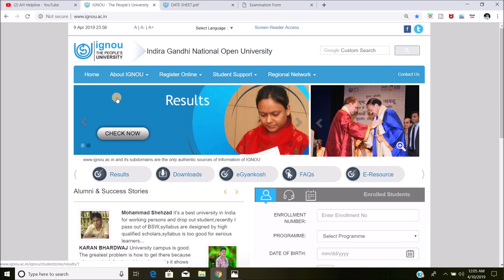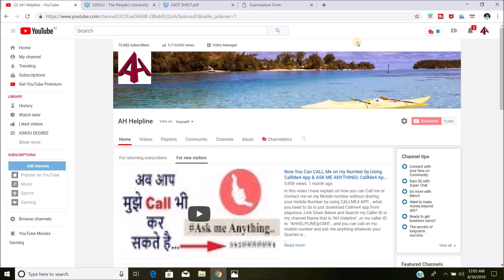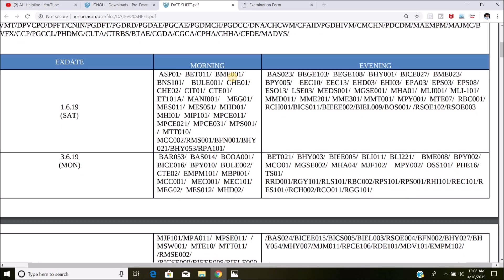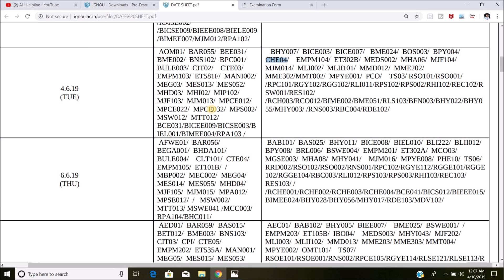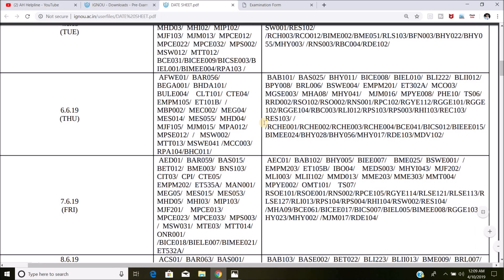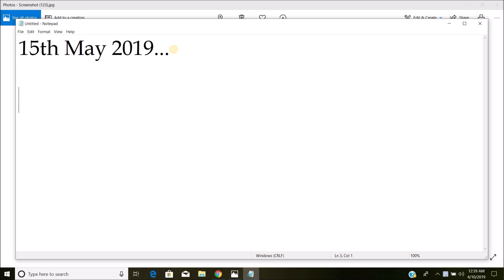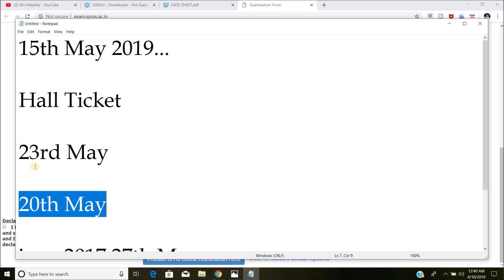IGNOU JUNE EXAM 2019 FINAL DATESHEET & HALL TICKET कब आएगी ?? KNOW IN DETAILS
in this video i have explain on which date ignou will released hall ticket for june 2019 term end exam and also when will ignou release the final datesheet of june 2019 exam...

IGNOU JUNE TEE 2019 Hall Ticket कब आएगी ?
JUNE TERM END EXAM KI HALL TICKET KAB RELEASED HOTI HAI??
JUNE TERM END EXAM 2019  KI FINAL DATESHEET KAB RELEASED HOGI??

IF YOU HAVE THIS DOUBT IN YOUR MIND THEN YOU ARE AT A RIGHT PLACE...YOUR DOUBT WILL BE CLEAR IN THIS VIDEO..

My LAPTOP :-

My Mic :-

Pilot v7 Pen (USE THIS PEN FOR YOUR EXAM) (AMAZON)

IGNOU HELPBOOK(SOCIOLOGY)-